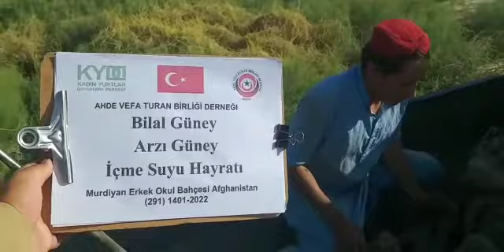Güney Türkistan da İçme Suyu hayratı çalışmaları 4